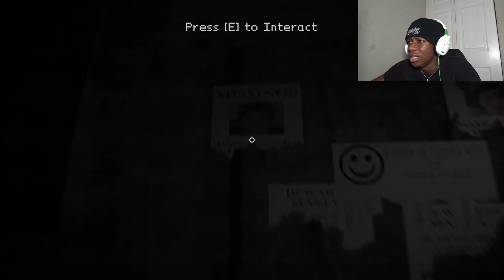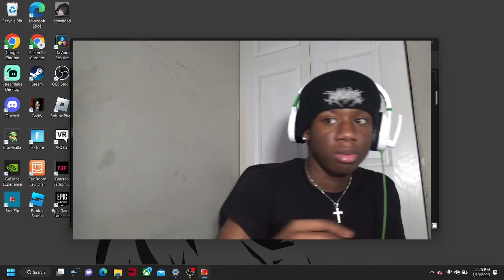they made a Garfield HORROR game and its TERRIFYING...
My childhood is messed up now...